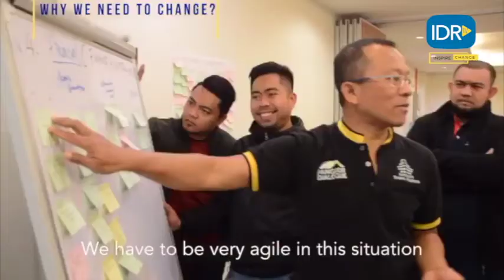Let's Talk Why We Need to Change?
“To improve is to change; to be perfect is to change often.” – Winston Churchill

"Change" is something that many people out there say out easily but they do not dive into the real meaning of "Change"  and most people can't make a change in their lifes. Change is not something that we can avoid. The best way to deal with it is by confronting it much like the saying “take the bull by the horns”. One way of doing it at IDR is by self-disrupting ourself every now and then. Here’s a quick response by Dr Mazalan Kamis, CEO of IDR to a question on why we embark on this journey and  the importance of embracing change at workplace to keep up with the changing world.